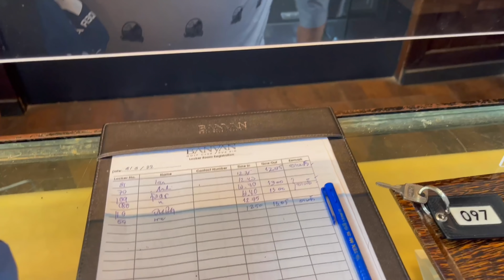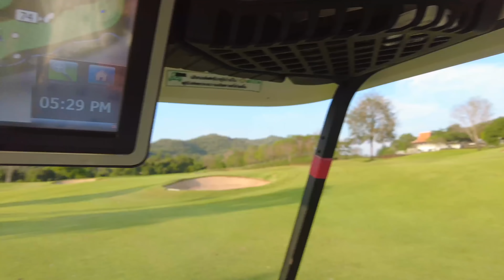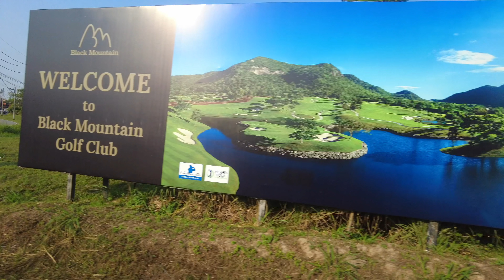BANYAN & BLACK MOUNTAIN, KUMPI ON HUA HININ YKKÖNEN?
Käytiin pelaamassa Hua Hinin ykkös kentät eli Banyan ja Black Mountain. Kumpi on teidän mielestä parempi?